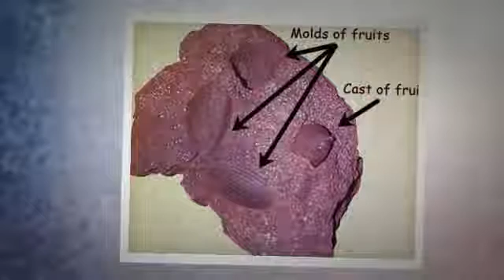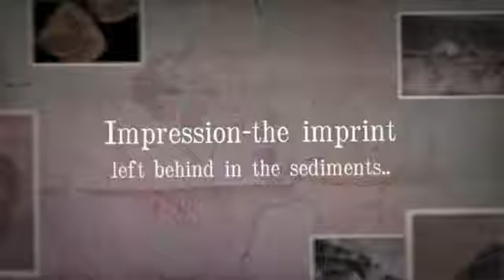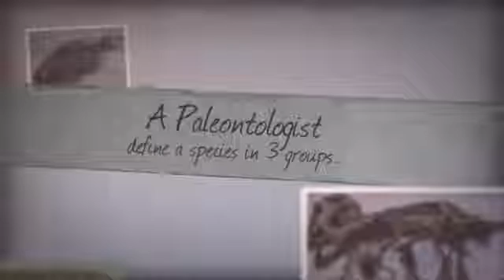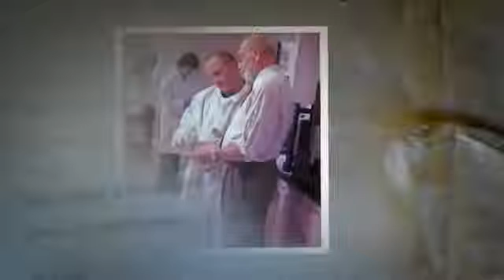Mazala Moody ES